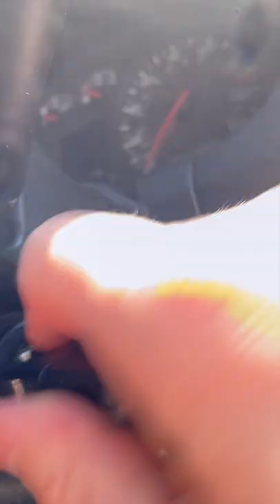Too fast... way too furious...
V xxx